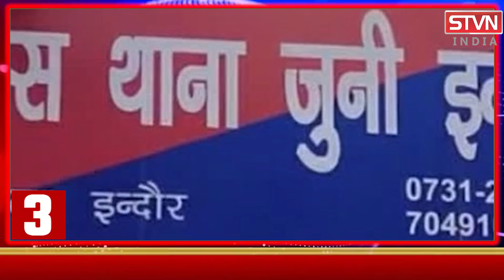शादी में पहुंचे 500 लोग; पुलिस को देखकर नाच-गाना छोड़कर भागे बाराती SUPERFAST​ - 18/04/2021